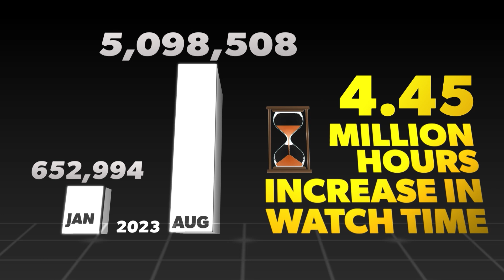ISRO to Test Gaganyaan Crew Module in Lead-up for Manned Space Mission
The Indian Space Research Organisation or ISRO is all set to launch the test flight of its Gaganyaan crew module which is scheduled for October 21. The test vehicle named TV-D1 is a Flight Test Vehicle Abortion mission which will demonstrate the crew escape mechanism part of the Gaganyaan programme.

ISRO plans to send the manned version of Gaganyaan into space by 2025. ISRO also plans to commence manned space exploration in the next two decades.